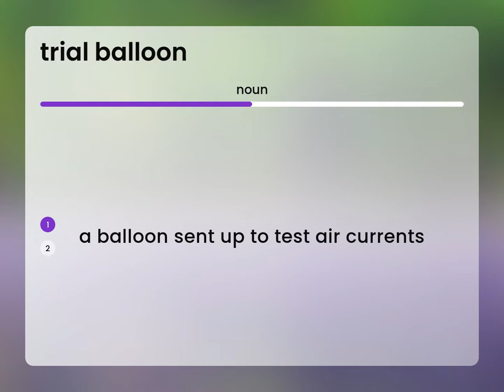Trial balloon | meaning of TRIAL BALLOON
What is TRIAL BALLOON meaning?